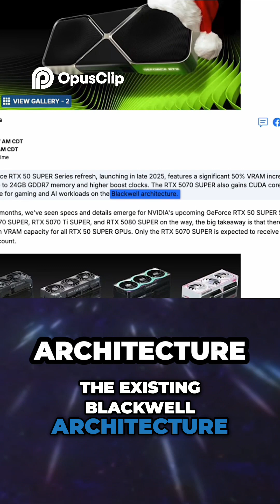Nvidia RTX 50 SUPER: 2025 Launch Rumors & Specs!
Rumors say Nvidia may launch the GeForce RTX 50 Super series in late 2025, ahead of schedule. The refresh could bring VRAM upgrades across models like the 5070/5080, boosting performance and efficiency. Pricing and specs are unconfirmed.